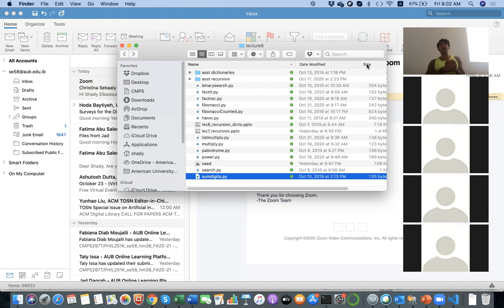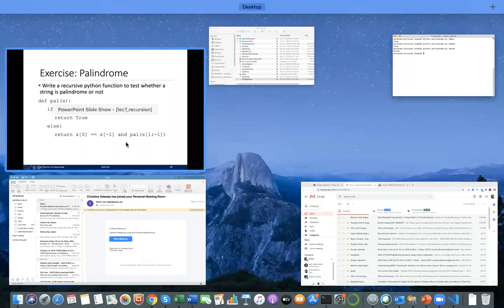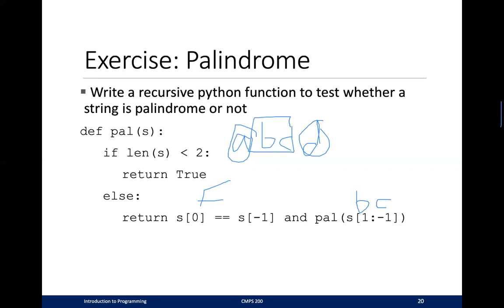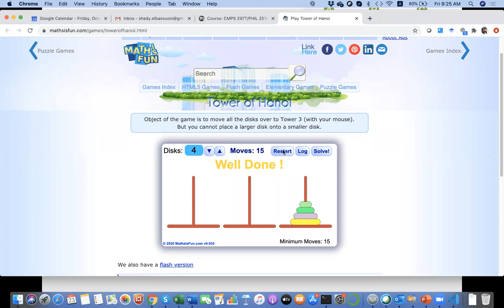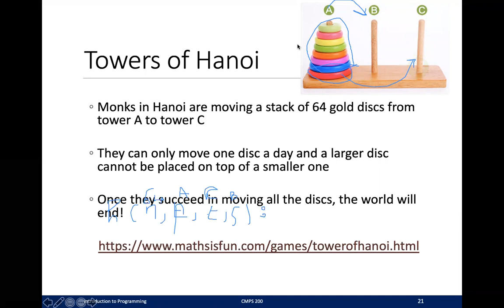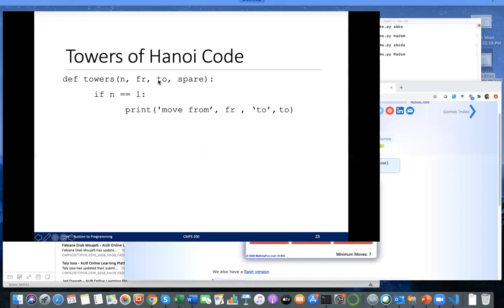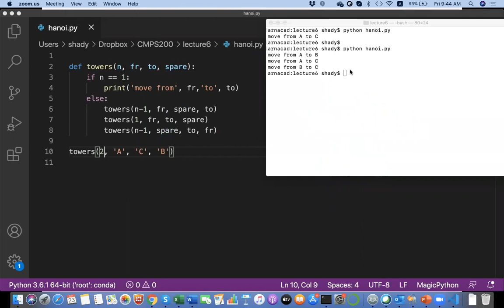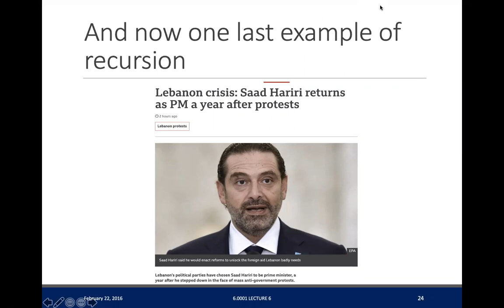CMPS 200 - Lecture, Friday 23 October 2020